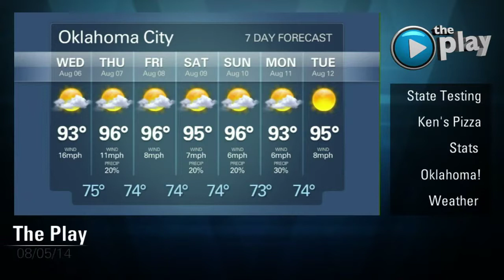The Play: August 5, 2014 (2014-08-05)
Upcoming: Thin crust pizza, blocked shots and Surrey with the Fringe on Top.